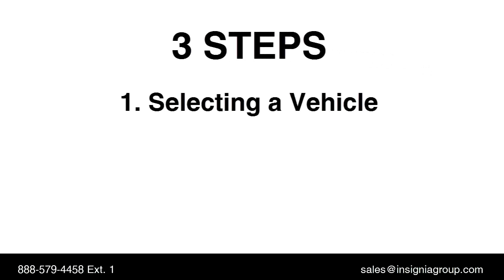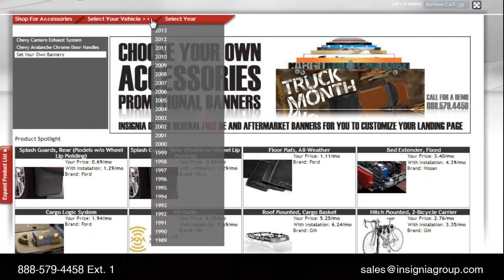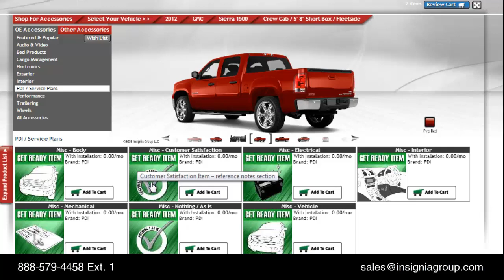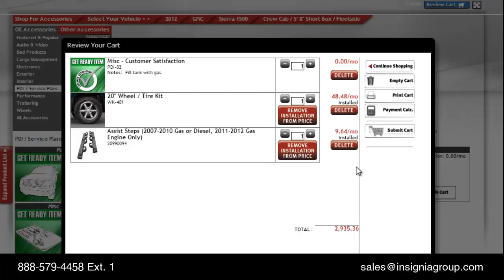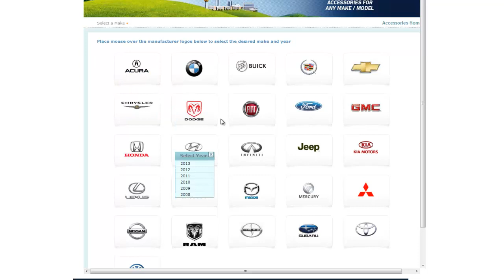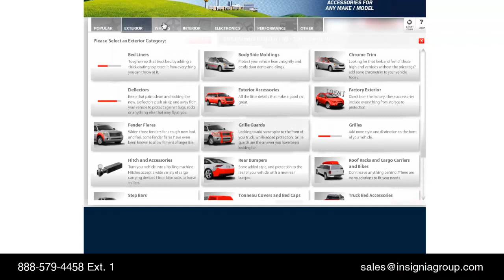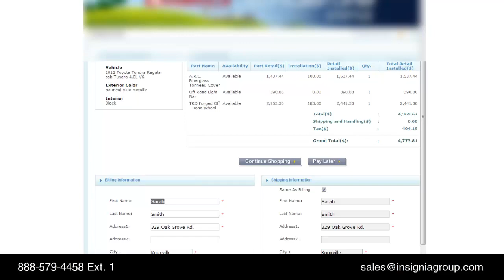Shopping Experience Comparison: izmo's Add on Auto and Insignia Group's Accessories Sales Systems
Video compares the customer shopping experience between the Add on Auto powered by Izmo Cars and Accessories Sales Systems powered by Insignia Group. Insignia makes selling automotive accessory sales in the dealership easy! See how Automotive Dealerships can easily present customers with a user friendly, customer facing, and intuitive automotive accessories sales tool through Accessories Sales Systems, powered by Insignia Group.